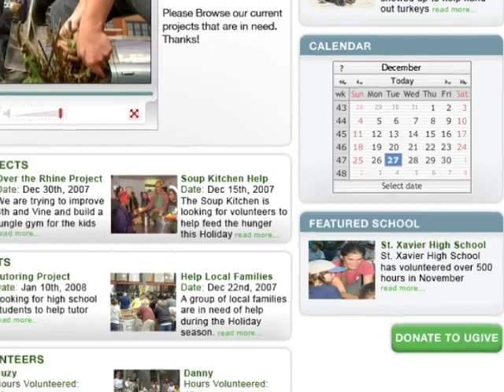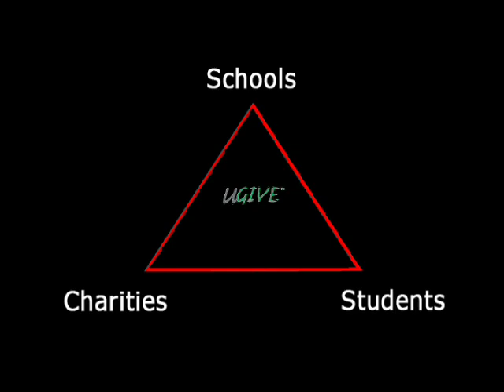UGIVE Promo Video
Cris Collinsworth and Bob Costas discuss launch of UGIVE.ORG